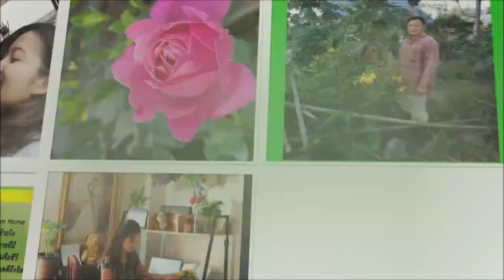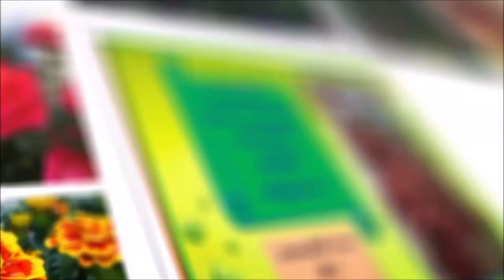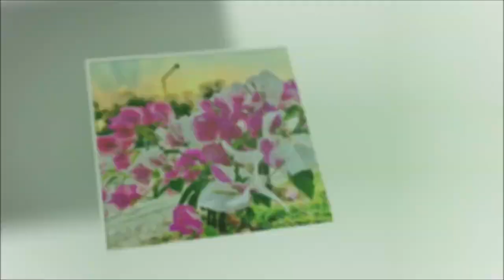กิจกรรมประกวดภาพถ่าย Green Court@home ประเภทไม้ดอก